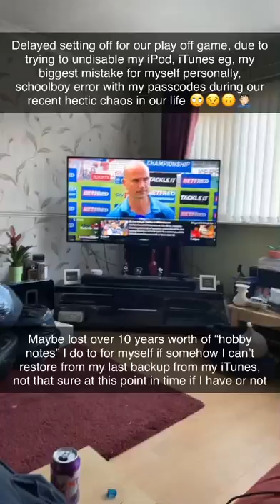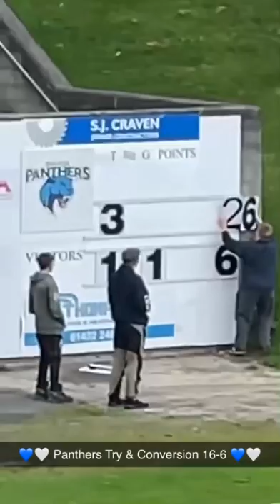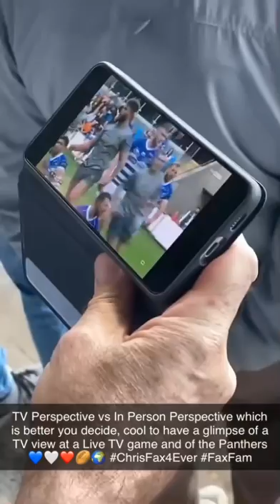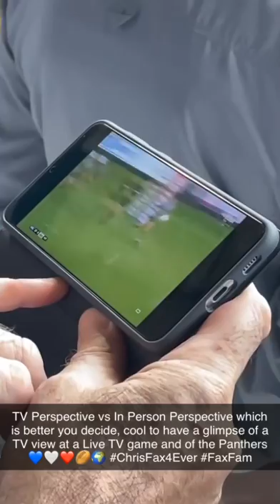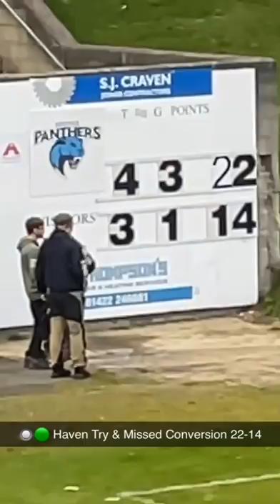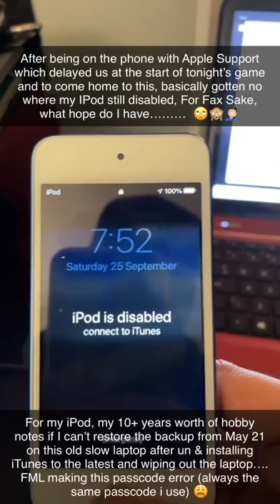Halifax Panthers 24-20 Whitehaven 25.9.21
Halifax Panthers 24-20 Whitehaven 25.9.21 Snapchat story